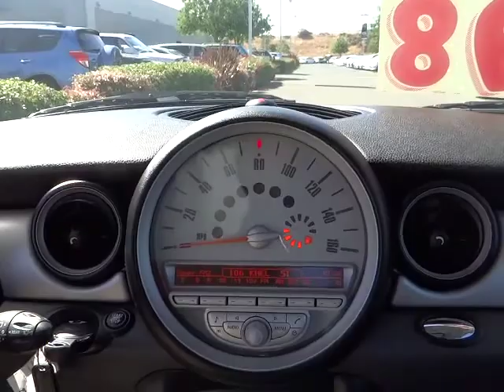2010 MINI Cooper Hardtop - Hatchback Milpitas CA 23136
2010 MINI Cooper Hardtop  - Stock#: 23136

Piercey Toyota
950 Thompson St

Serving the Entire San Jose bay Area, Piercey Toyota is the Place for Quality Used Cars. This three-door hatchback is a marvelous marriage of British character and German know-how. It's stylish, fun to drive and remarkably good on gas. It's the automotive equivalent of a boundlessly energetic Jack Russell terrier. That's the Mini in a nutshell -- its exuberant personality is bound to win you over. Power comes from a 1.6L engine. It piles on the speed and cornering G-forces like a go-kart on steroids. And, it still rates an amazing 26/34 mpg city/hwy for fuel economy. Take a look inside, notice the panorama roof? This one is full of features! It's retro done right, providing just enough old-school charm without going over the top. Good luck finding another car on the road that comes close to the Cooper's cocktail of style, fuel efficiency and fun. We are open 7 days in a week and we are very easy to find, right Off Highway 880 in Milpitas All advertised prices exclude government fees and taxes, any finance charges, any dealer document preparation charge, and any emission testing charge. (08/03/2012)